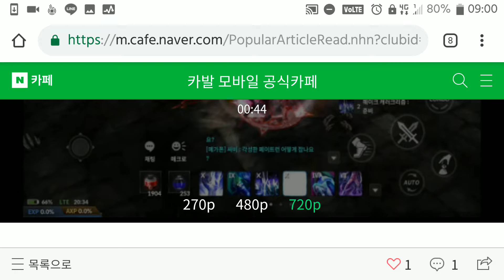黑色陰謀 Lv魔劍士技能展示就是帥！ (Peter hao )